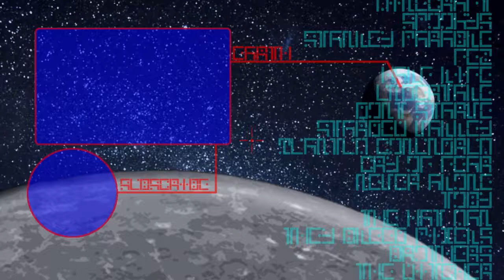PIPE CLIMBER - Legacy of Kain: Soul Reaver #6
Looks like we need to invade another
citadel, this time though, it seems that it
is a giant cathedral organ of some kind.